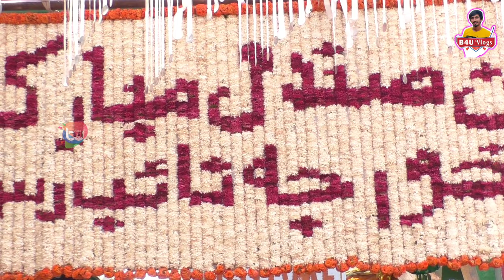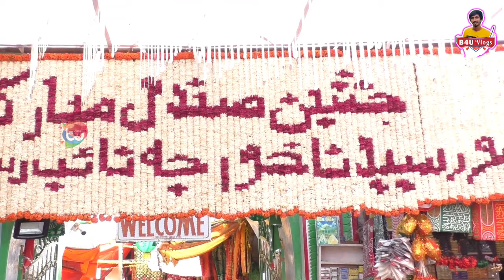Rahamatabad Dargah Flowers Decoration || Nayab-E-Rasool Sandal 2023